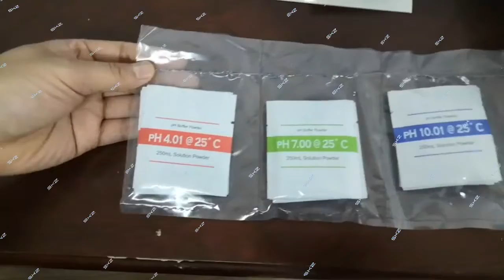PHB-4 high accuracy 0.01~14.00pH -1400~1400mV lab digital ph meter price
This video is to show the introduce of PHB-4 high accuracy 0.01~14.00pH -1400~1400mV lab digital ph meter price, kindly check and hope helpful, if there is any questions, kindly contact us:
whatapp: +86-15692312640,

It is an economical option that combines simplicity with high accuracy--making it great for pH monitoring.

Specification
Parameters: pH, ORP
    Range                           pH              ( 0.00~14.00 ) pH
                                          mV             ( -1400~1400) mV
Resolution                       pH              0.01 pH
                                          mV             1 mV
Accuracy                         pH               ±0.03pH
                                         mV              ±0.2%FS
Calibration: Up to 2 points
Temperature compensation: Manual
Power Supply: Two AA batteries
Dimension: 300*290*140mm
Weight: 1.5kg
Standard Configuration: Two-in-one  pH  electrode
                                            pH buffer
                                            Battery(2pcs)
Optional Accessories: ORP probe
                                        Filling solution of electrode
                                        Stirrer
                                        Electrode holder
                                        Field carrying case